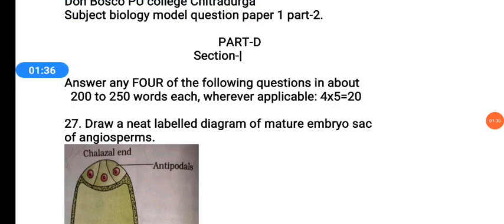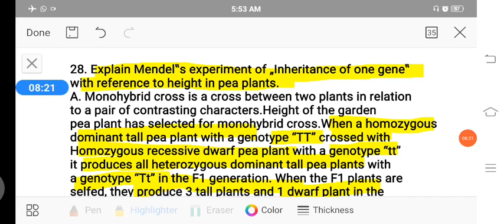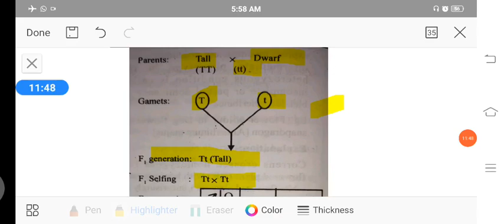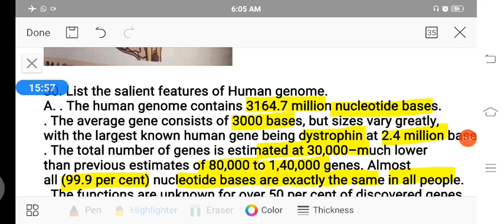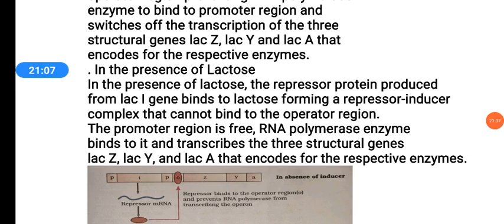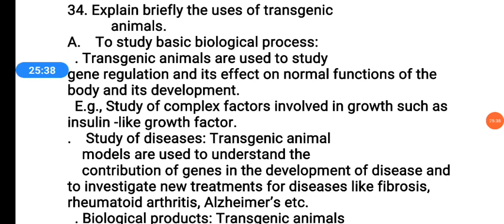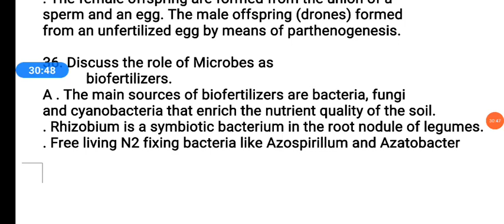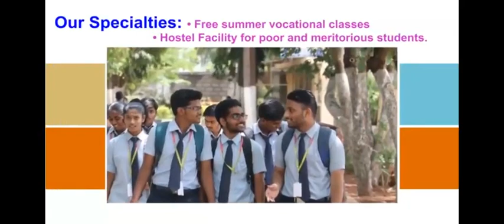Biology model question paper 1 part 2